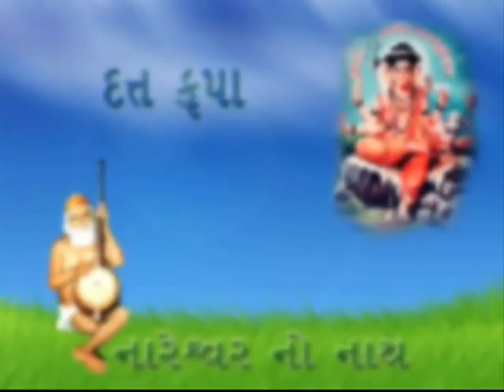YACHNA PARMATMA PADE RATI RASHTU PARA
EVENING PRAYER - DEVOTEE DO YACHNA(DEEPLY REQUEST)TO THEIR GURUJI SHREE RANG AVADHOOT BAPJI TO HAVE HIS BLESSINGS.